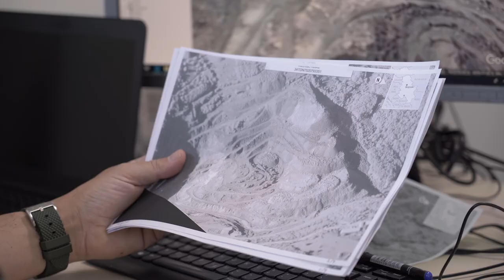EULEX përshkruan si i zbuluan mbetjet mortore në Kizhevak - 20.11.2020 - Klan Kosova